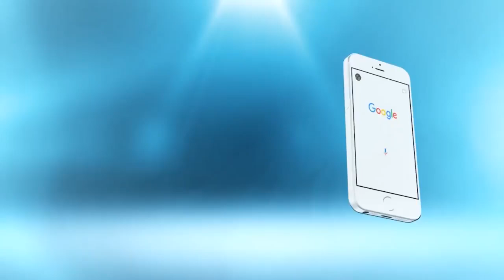معاناة حقيقية للطبقة الشغيلة لحظة الاحتفال بعيد الشغل